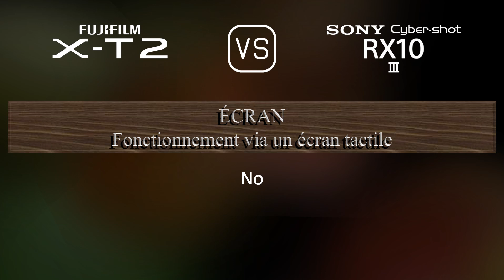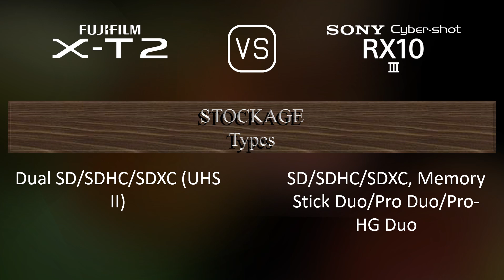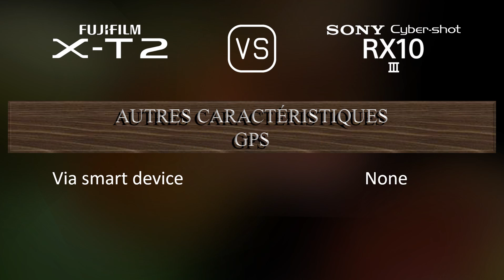Fujifilm X-T2 vs. Sony Cyber-shot RX10 III: Une Comparaison de Caractéristiques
Cette vidéo fournit un aperçu des fonctionnalités du Fujifilm X-T2 et du Sony Cyber-shot RX10 III dans une comparaison de caractéristiques (comparison of specifications).

00:25 LANCEMENT
00:33 BOÎTIER
00:40 CAPTEUR D'IMAGE
01:01 IMAGE
01:16 OPTIQUE ET MISE AU POINT
01:58 ÉCRAN
02:16 VISEUR
02:30 FONCTIONNALITÉS PHOTOGRAPHIQUES
03:24 FONCTIONNALITÉS VIDÉOGRAPHIQUES
03:38 STOCKAGE
03:42 CONNECTIVITÉ
04:07 CARACTÉRISTIQUES PHYSIQUES
04:24 AUTRES CARACTÉRISTIQUES